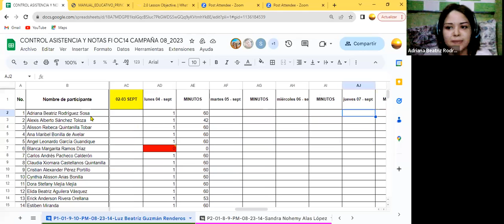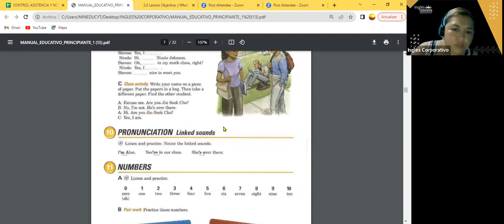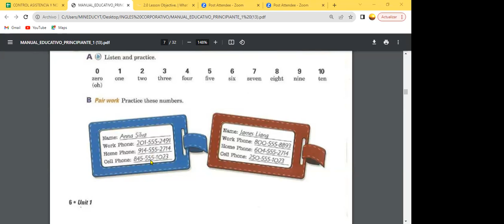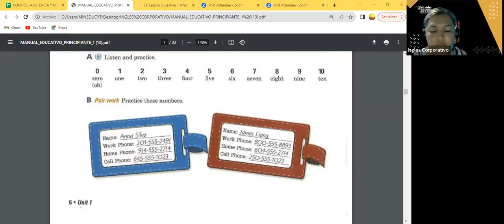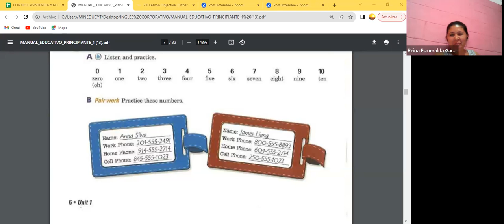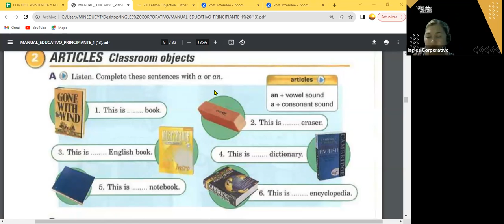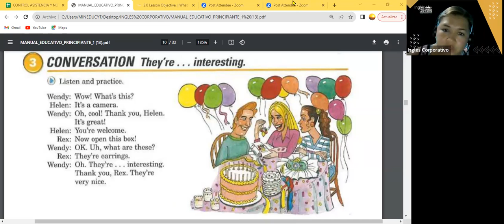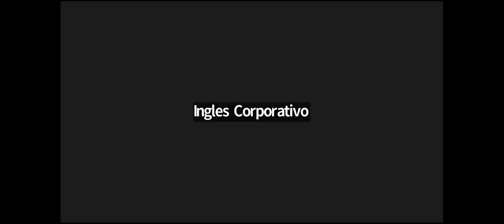SESION 6- 05-09-23- FI-REGAL-69 GUZMAN- NUMBERS